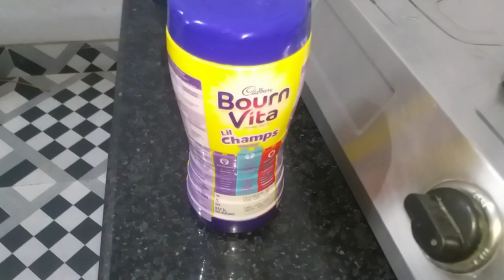বিকেল থেকে রাত পর্যন্ত সবকাজ|রাতের রান্না করতে গিয়ে ছেলেকে পড়ানোটা হয়েগেল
আমি রোজকার মত আজও নতুন একটা lifestyle ভিডিও নিয়ে চলে এসেছি।আমার জীবনের প্রতিটি মুহুর্ত তোমাদের সামনে তুলে ধরার চেষ্টা করছি।হাসি মজা সুখ দুঃখ সব নিয়ে জীবন সব টাই শেয়ার করছি।যদি তোমাদের আমার ভিডিও ভালো লাগে তাহলে please আমার পাশে থাকবেন/থাকবে।আর ভালো না লাগলেও থাকবেন like ,comment and share করবেন please।সবাই খুব ভালো থাকবেন আর সুস্থ থাকবেন এই কামনা